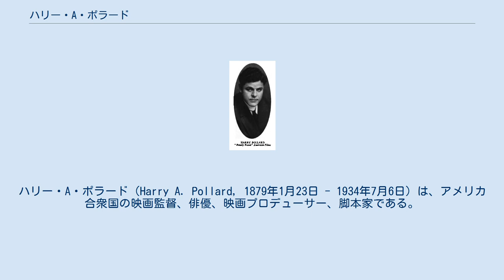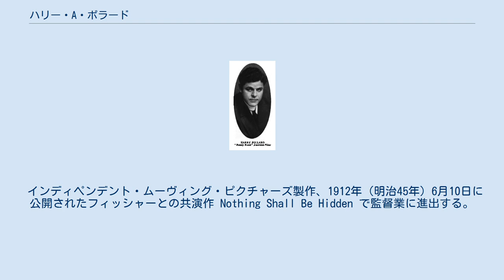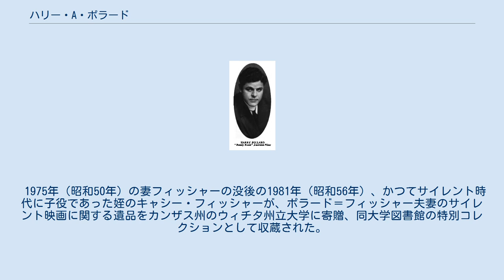ハリー・A・ポラード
ハリー・A・ポラード（Harry A. Pollard, 1879年1月23日 - 1934年7月6日）は、アメリカ合衆国の映画監督、俳優、映画プロデューサー、脚本家である。
ハリー・ポラード（Harry Pollard）ともクレジットされ、日本でも当初そのように紹介されもした。
ニックネームはボシトロン（Beaucitron, 「美しいレモン」の意）。
 1879年（明治12年）1月23日、カンザス州リパブリック郡リパブリックに生まれる。
 セリグ・ポリスコープ・カンパニーに入社、1910年（明治43年）にはアメリカン・フィルム・マニュファクチャリング・カンパニー製作、フランク・ビール監督の短篇コメディ映画 Two Lucky Jims でマーガリータ・フィッシャーと共演したのが現在残る最初の出演記録である。
1911年（明治44年）7月9日、7歳年少のフィッシャーと結婚する。
 インディペンデント・ムーヴィング・ピクチャーズ製作、1912年（明治45年）6月10日に公開されたフィッシャーとの共演作 Nothing Shall Be Hidden で監督業に進出する。
1916年（大正5年）、自らの「ハリー・ポラード・プロダクションズ」で製作した監督作『楽園の名花』に出演したのを最後に俳優業を廃業、監督業に専念する。
同プロダクションでは、同作をはじめ、フィッシャーを主役に『島の篝火』、 The Butterfly Girl （監督ヘンリー・オットー）、『処女の誇』（1918年）を製作する。
 1918年（大正7年）、ユニヴァーサル・フィルム・マニュファクチュアリング・カンパニー（現在のユニバーサル・ピクチャーズ）の子会社・ブルーバード映画で、エラ・ホール主演のサイレント映画『下界の精』をトッド・ブラウニングと共同監督、同作は日本でも公開されている。
1922年（大正11年）に同社が製作したレジナルド・デニー主演の『拳闘王』とそのシリーズを6作まで監督する。
1929年（昭和4年）に監督したマッジ・ベラミー主演作『今夜12時』を最後にユニヴァーサルを去る。
 1930年（昭和5年）、メトロ・ゴールドウィン・メイヤーに移籍、第1作はハリー・ボーモンと共同で監督したジョーン・クロフォード主演作 Great Day である。
トーキー以降も監督業をつづけ、1932年（昭和7年）に監督したウィリアム・ヘインズ主演の『快走艇』を最後に監督業から退いた。
 1934年（昭和9年）7月6日、カリフォルニア州ロサンゼルス郡パサデナで死去した。
満55歳没。
同州のグレンデールのフォレスト・ローン・メモリアル・パークに眠る。
 1975年（昭和50年）の妻フィッシャーの没後の1981年（昭和56年）、かつてサイレント時代に子役であった姪のキャシー・フィッシャーが、ポラード＝フィッシャー夫妻のサイレント映画に関する遺品をカンザス州のウィチタ州立大学に寄贈、同大学図書館の特別コレクションとして収蔵された。